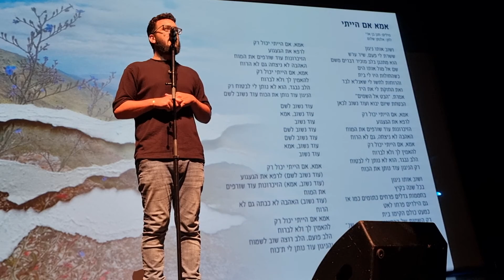ערב מעקירה לצמיחה באריאל - אלנתן שלום